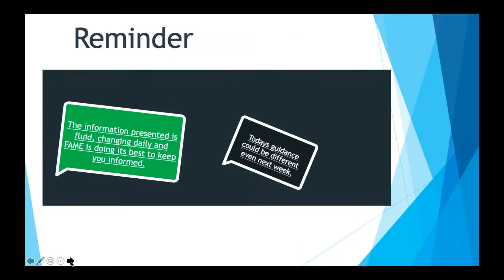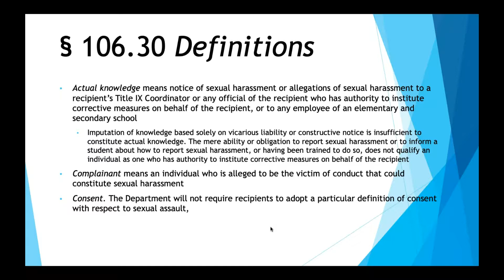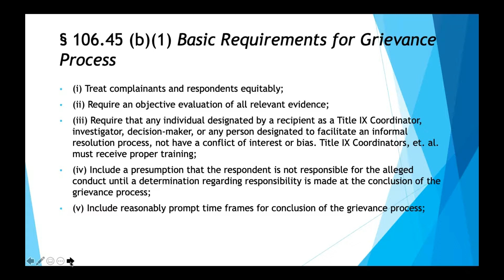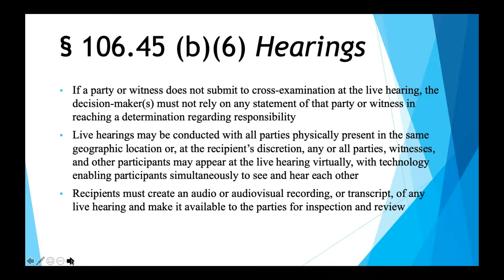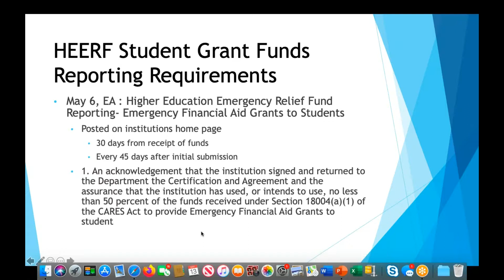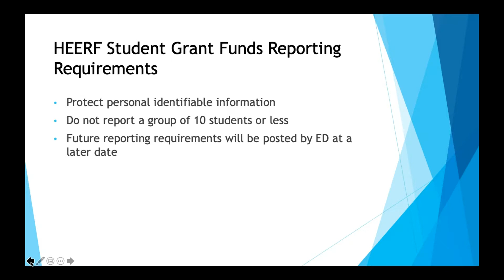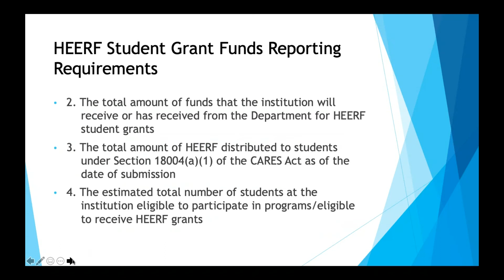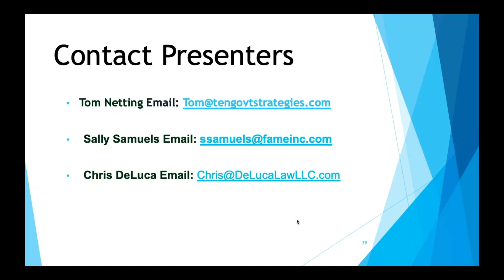ED's Anticipated New Guidance on R2T4, SAP, LOAs, FSEOG and More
FAME Community Outreach Forum IX : Covering anticipated new guidance from ED on R2T4, SAP, LOAs, FSEOG, plus the long awaited final Title IX regulations.

The Electronic Announcement posted on May 6 clarifies HEERF grant funds reporting and includes additional unexpected requirements to post the information prominently on your main website.

Please note: The information presented is fluid and changing daily.

Panelists:
Tom Netting, CEO of Ten Government Strategies
Chris DeLuca, Attorney
Sally Samuels, FAME’s Director of Compliance